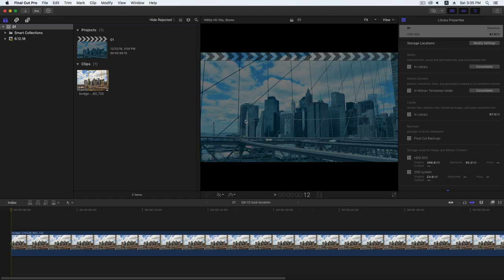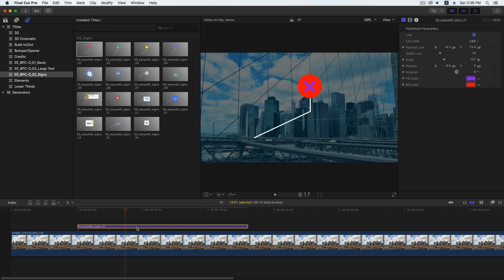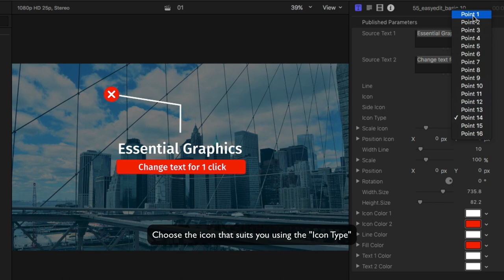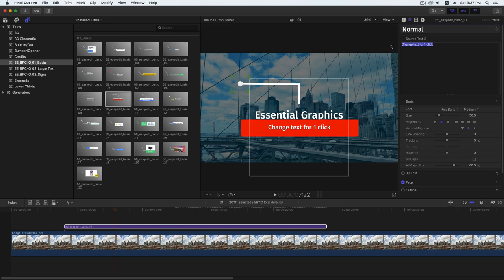[ Tutorial ] - Big Pack Call Outs - How To Use in Final Cut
The project is divided into 7 categories: basic, brush, hud, encircle, arrows, signs, quotes. All callouts are unique, universal and minimalistic. You can apply this template in various information presentations, scientific, culinary, technical and many others. Also, some call-outs will look cool and perform their function in gaming topics, slideshows, news, TV shows, vlogs, trailers and much more.